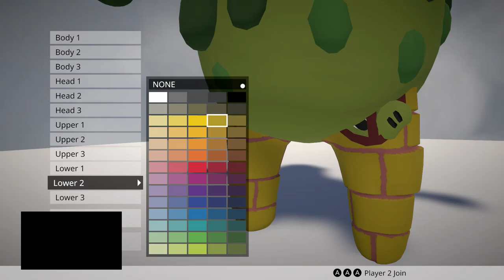DJ KIWI FMS PLAYING HUMAN FALL FLAT